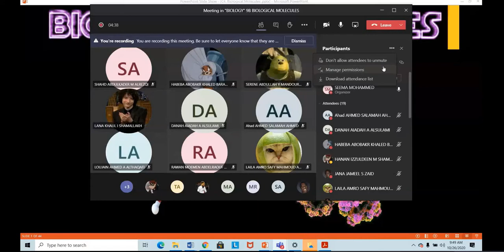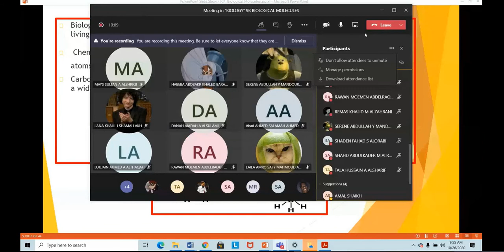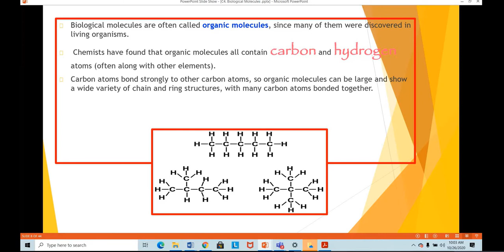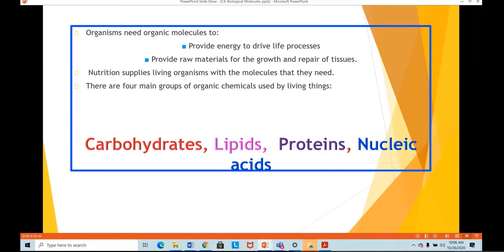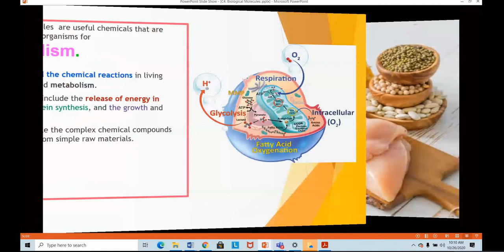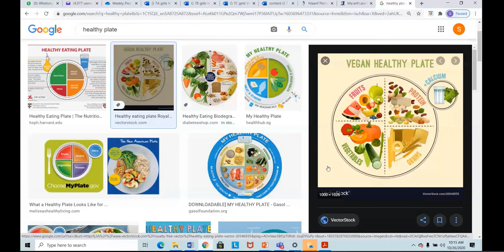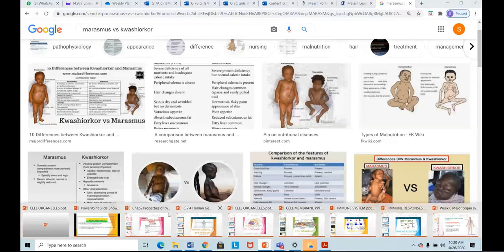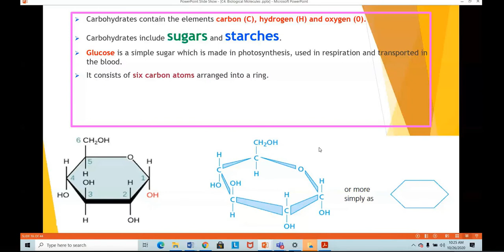BIOLOGICAL MOLECULES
The Lecture gives you an insight into the 4 Biological molecules , their structure and function in detail.
Please answer the questions asked during the lecture in the comments below.